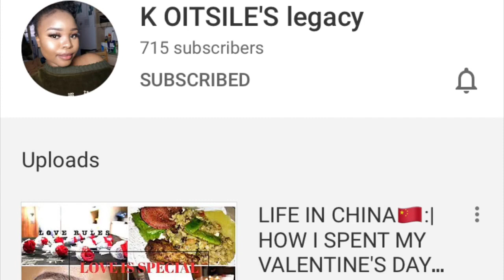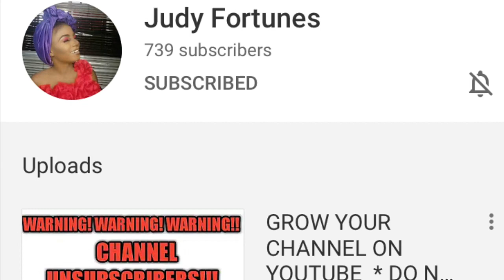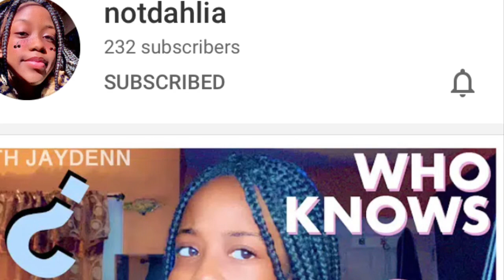Small YouTuber shoutout!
Shoutout to these couple of YouTubers that support me!